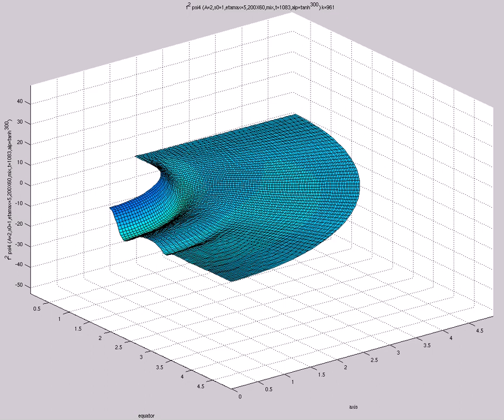f^2 psi4 (A=2,s0=1,etamax=5,200X60,mix,t=1083,alp=tanh^{300} )